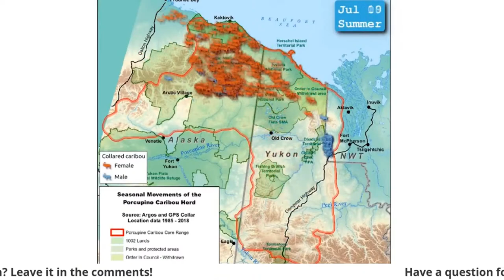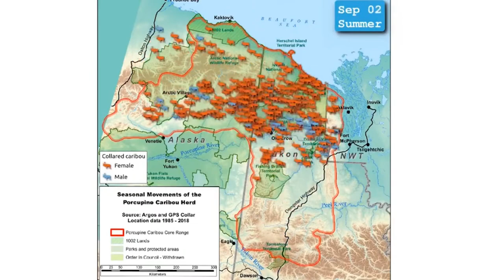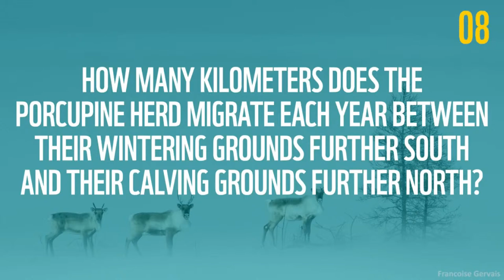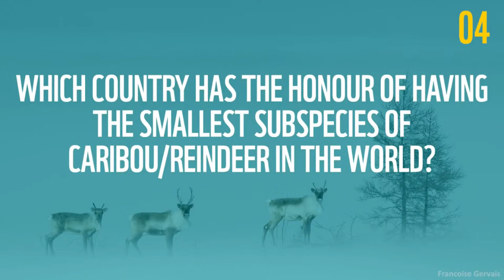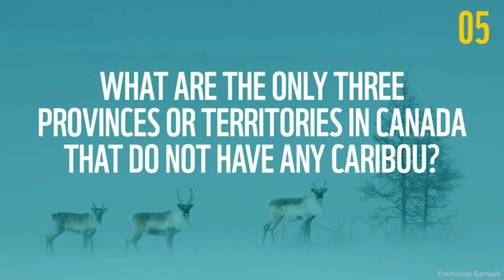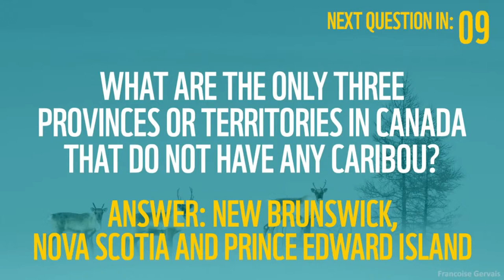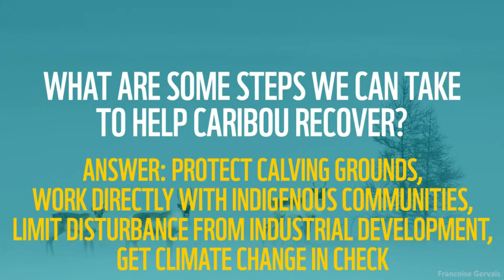Wildlife Wednesday: Let's Talk Barren-ground Caribou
It’s WildlifeWednesday and we’re talking about a species that many Canadians are quite fawn-ed of — barren-ground caribou! We’re joined by Brandon Laforest and Ryan Godfrey to answer all your questions about this iconic Arctic animal also known as reindeer. 🦌 Join us LIVE at 4 PM EST for our first fun and informative episode of 2021. ❄️